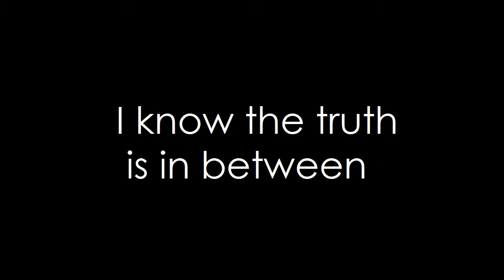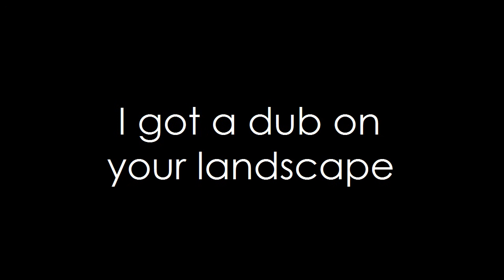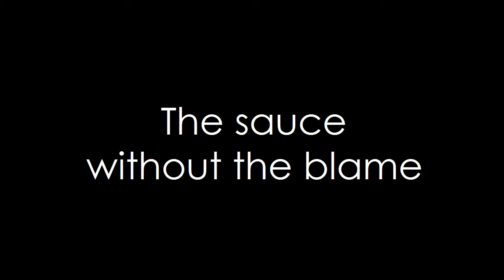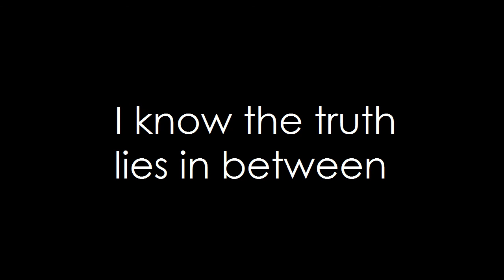Tori Amos - Concertina (lyrics)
Lyric video for Concertina, by Tori Amos. One of my favorite songs from To Venus and Back :)